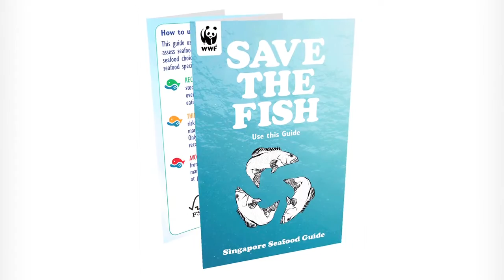WWF-Singapore Sustainable Seafood Festival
Working along the seafood supply chain, WWF-Singapore is creating a new movement for responsible seafood consumption in Singapore.

Be part of Singapore's first Sustainable Seafood Festival from 8 to 15 June 2014. Start picking the right catch now to ensure our future generations can continue to enjoy our oceans' riches.

for more information.